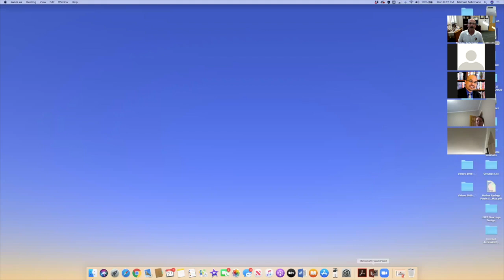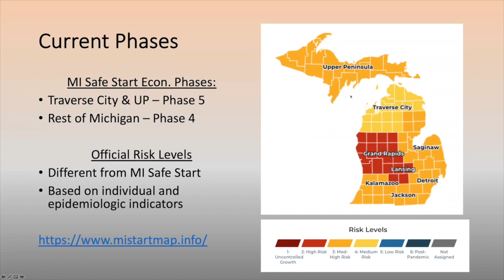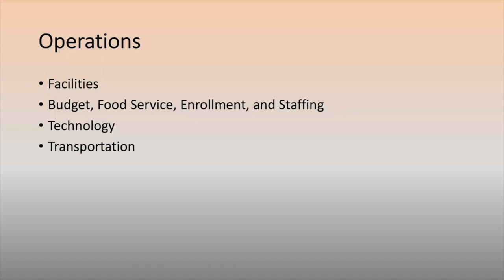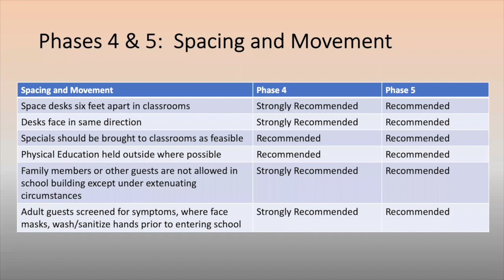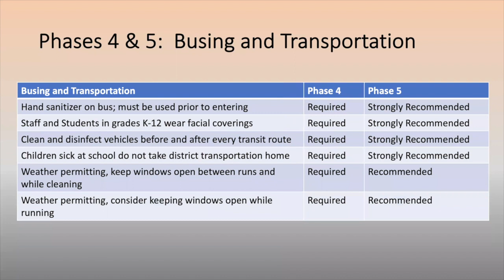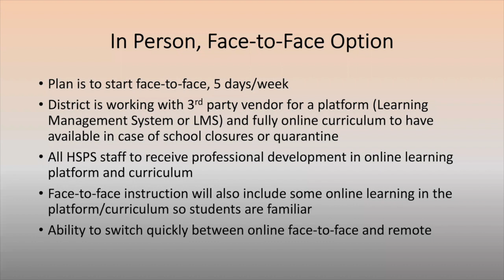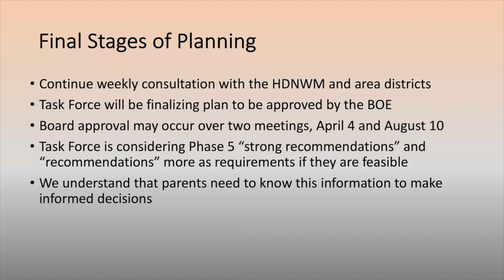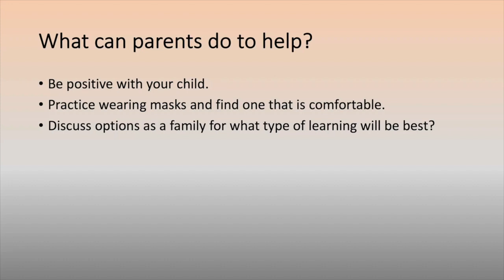HSPS School Reopening Town Hall Meeting, 7.27.20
This video is about HSPS School Reopening Town Hall Meeting, 7.27.20